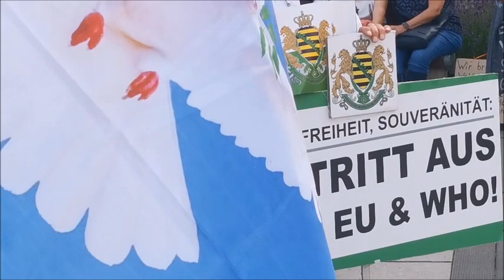VEIT GÄHLER, Versammlungsleiter - BAUTZEN, Kornmarkt, 19 06 2023, 124. MAHNWACHE 🕊 - Bürgermikrofon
124. MAHNWACHE für Frieden, Freiheit, Selbstbestimmung und Souveränität in 02625 BAUTZEN, Kornmarkt, am 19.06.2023.
Hier der Versammlungsleiter des Abends, VEIT GÄHLER mit einem interessanten Redebeitrag, selbst am offene Bürgermikrofon.
Themen: Bevormundung Klimaschutz, Digitalisierung hin zum digitalen Überwachungsstaat.
Wieder ca. 600 Teilnehmerinnen und Teilnehmer bei der 124. Mahnwache, mit interessanten Redebeiträgen und einem stimmungsvollen, friedlichen Montagsspaziergang durch Teile der Innenstadt von Bautzen.
Am Abend zum Spaziergang 23° C, schon etwas schwül-warm, teilweise etwas bewölkt, fast windstill und niederschlagsfrei.

Zweсk: Schenkung.
Vielen Dank.